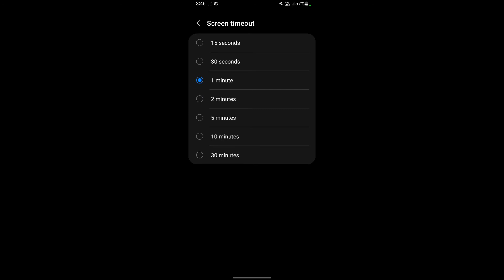How to set screen off time in Samsung F23 5G || Samsung F23 5G me auto screen off kaise set kare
hello dosto, aaj meine is video me bataya hai ki Samsung F23 5G me auto screen off time kaise set karte hain, dosto Samsung F23 5G me screen off time set karna bahut hi aasan hai. agar aap bhi janna chahate hain ki Samsung F23 5G me auto screen off time kaise set karte hain to is video ko pura dekhiyega, thanks friends.

How to set screen off time in Samsung F23 5G
Samsung F23 5G me auto screen off kaise set kare
How to set screen off time on Samsung F23 5G
Samsung F23 5G me auto screen off kaise set karte hain
Samsung F23 5G auto screen off
Samsung F23 5G me auto screen off kaise kare
How to set timing for auto screen turn off in Samsung F23 5G
Samsung F23 5G screen off
Samsung F23 5G
Screen off